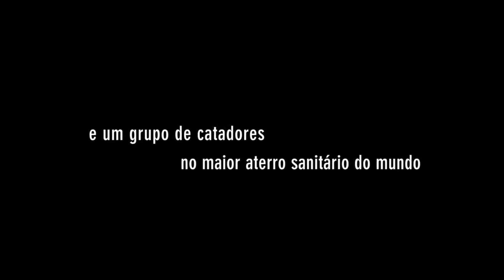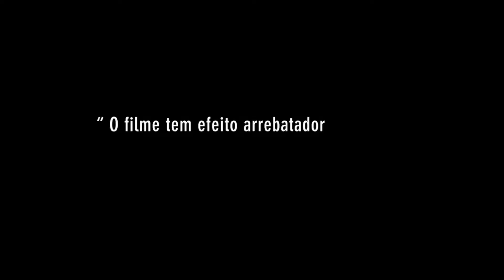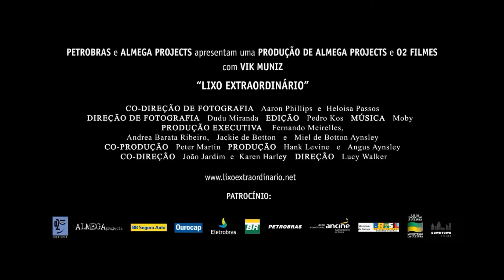Lixo Extraordinário (2011) | UÁUÁ CINECLUBE TRAILER HD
Evento realizado no Pinguim Café, Rua de Belomonte, nº65 | 4050-097 PORTO, todos os domingos às 22h00.

NÃO FIQUES DE FORA, A RESERVA GARANTE O TEU LUGAR!
Lotação limitada a 20 lugares.

As reservas têm de ser efetuadas até às 21 horas de domingo, de cada sessão. O levantamento dos ingressos é feito no local - depois de confirmados - com a apresentação da referência enviada por email, antes do início da sessão. Os espetadores têm ACESSO GRATUITO às sessões na primeira visita.

Bem-vindo ao uáuá cineclube!